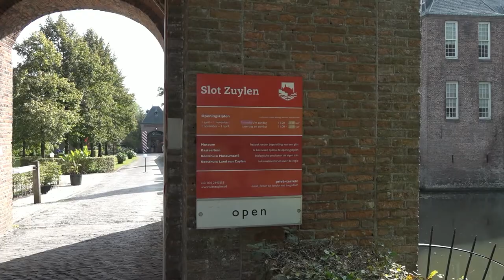Slot Zuylen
Slot Zuylen is één van de oudste kastelen aan de Vecht, net buiten de stad Utrecht. Het kasteel heeft een rijke familiegeschiedenis met invloedrijke bewoners, waarin sterke vrouwen een prominente rol spelen, zoals schrijfster Belle van Zuylen. In het museum maak je kennis met de wooncultuur en het dagelijks leven van de Utrechtse adel. Het kasteelmuseum is omringd door prachtige tuinen.